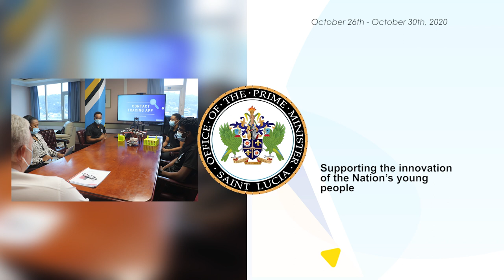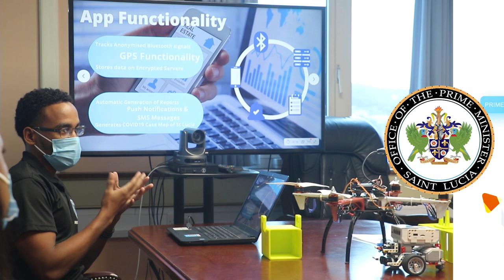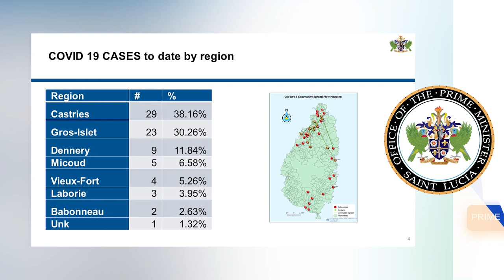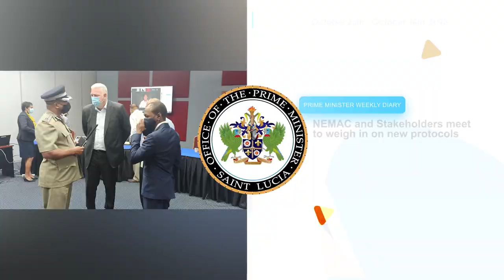Prime Minister's Weekly Diary (Oct. 23 - 27, 2020)